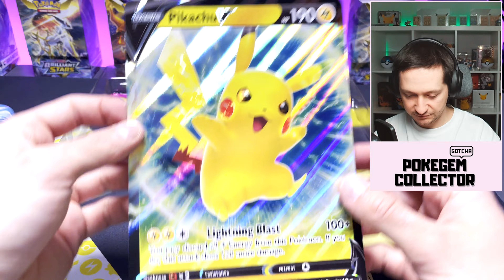CO JEST W ŚRODKU? PIKACHU VBOX I MINI TIN LUCARIO - KARTY POKEMON